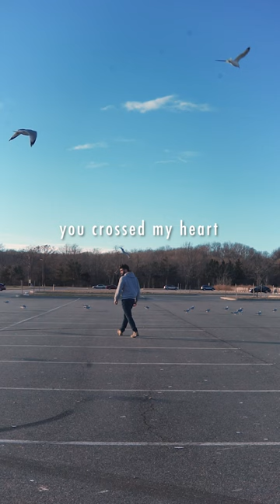👋🏼 there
My Gear:
- Recording -